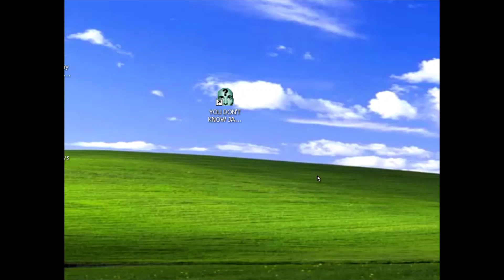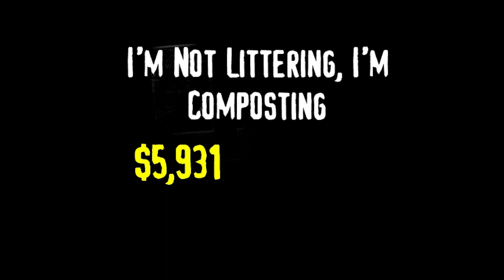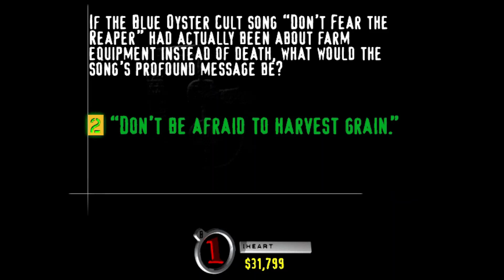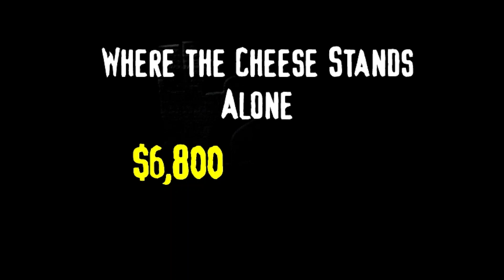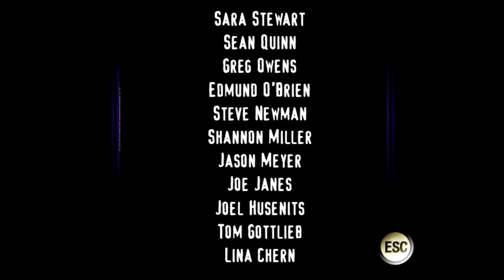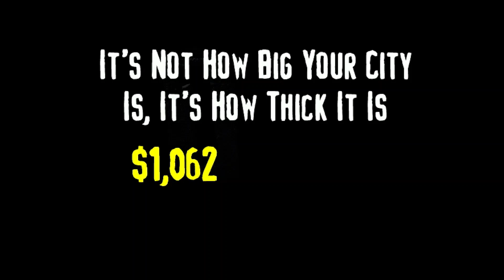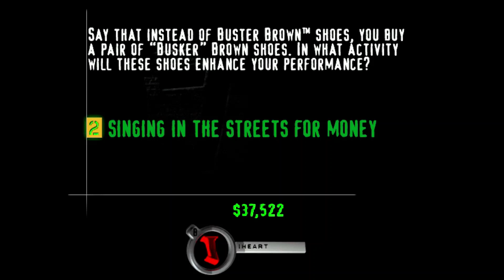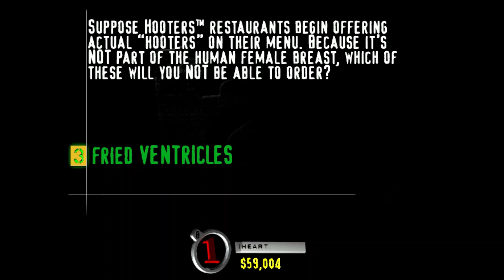You Don't Know Jack the Ride episode 26 A and B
Boy is time ever against me today.